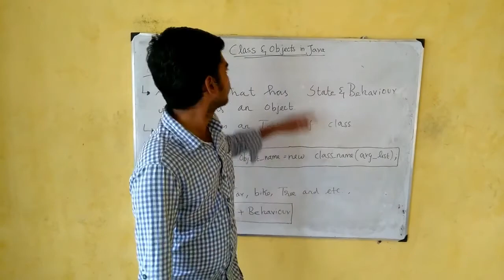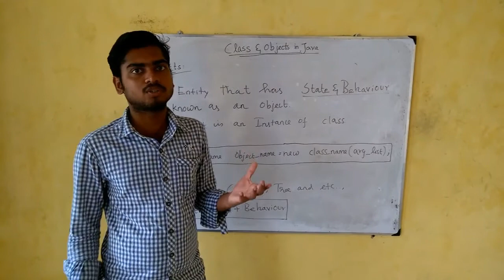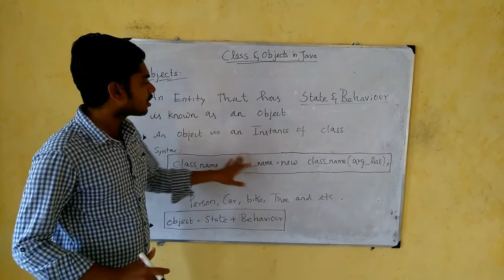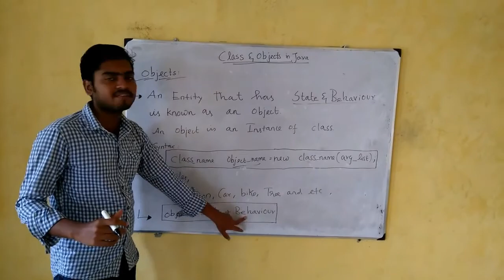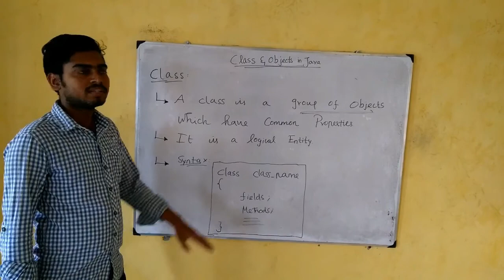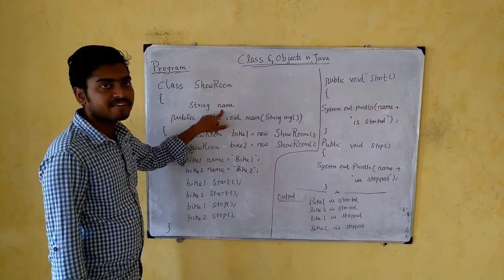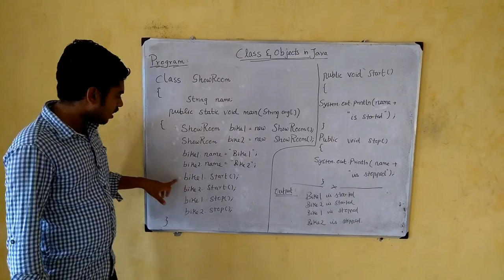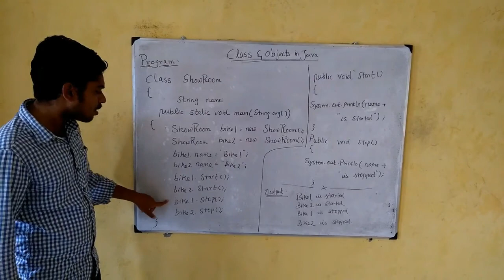Classes and objects in java - Tech Panchami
Jaganathan T,
 No 12, permual nager,
Kakuppam Road,
Kakuppam,
 villupuram.